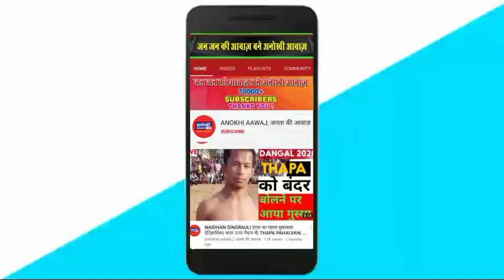किसानों को संबोधित करते हुए सुनिए क्या बोले रीवा विधायक rajendra shukla LIVE UPDATE ANOKHI AAWAJ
Email-id-anokhi aawaj@gmail. com

आप भी प्रमाण के साथ अपने आसपास की ख़बरे सीधे हमे भेंज सकते है "हम करेंगे आपकी आवाज़ को बुलंद